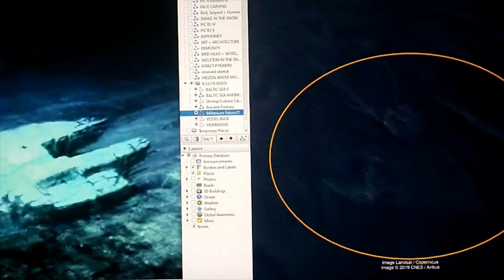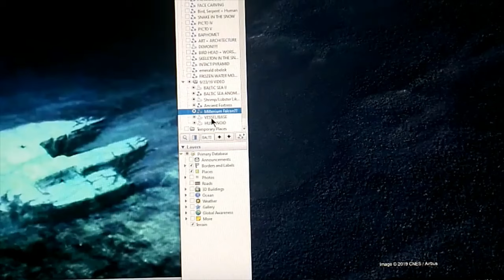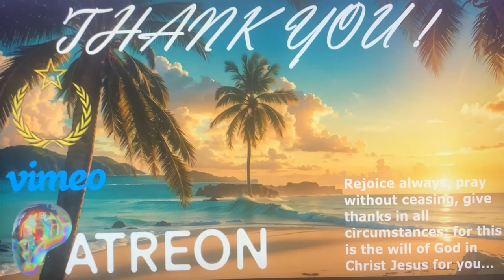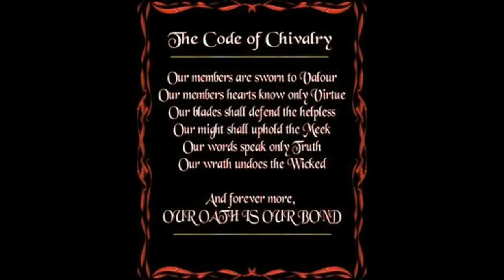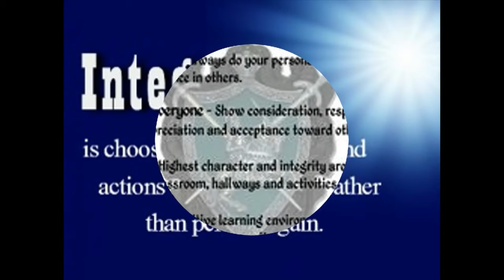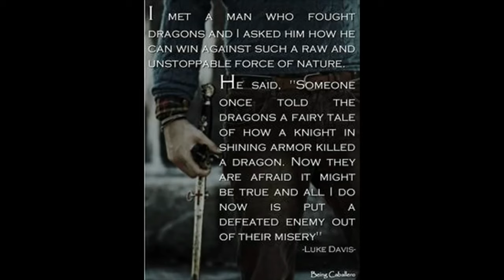!~*BREAKING ALERT*~!A MASSIVE CRAFT ROSE FROM BENEATH THE ICE SENDING THE US NAVY INTO FULL RETREAT!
First Antarctica " Millennium Falcon " Crash Site. 76°29'31.80"S 146° 2'28.46"W
Australian " Millennium Falcon " Crash Site. 25° 2'52.66"S 153°17'43.79"E
*SECOND "Antarctica Millennium Falcon. 73°40'15.85"S 64° 0'34.79"E
StoneHenge-Like " Hand of God " 71°28'16.11"S 23°57'35.58"E
Mega-Eurypterids Fossil/Pictograph. 67°35'41.23"S 144°18'40.18"E
{ Face East for Best Viewing...}